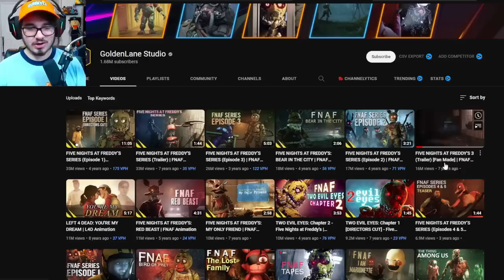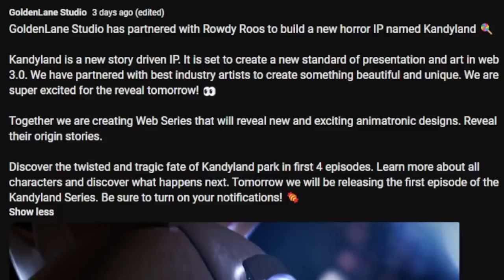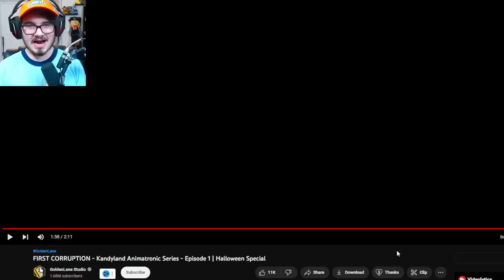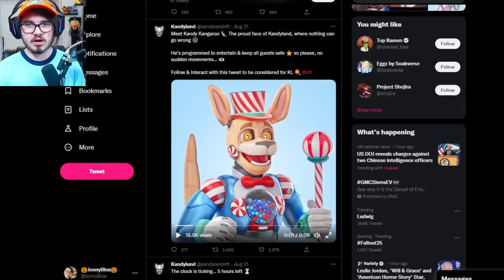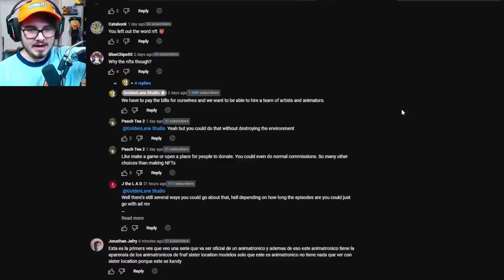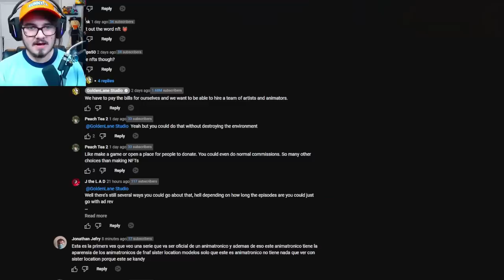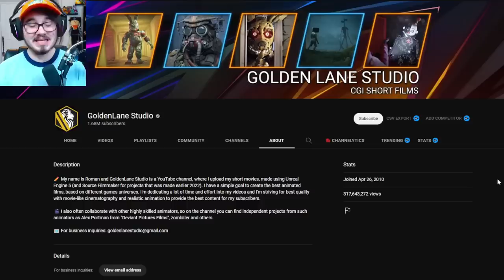The FNaF Rip-Off That Went TOO FAR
Five Nights at Freddy's (FNAF) Kandyland Rip-Off Went TOO FAR!